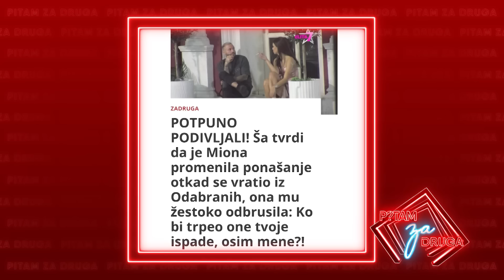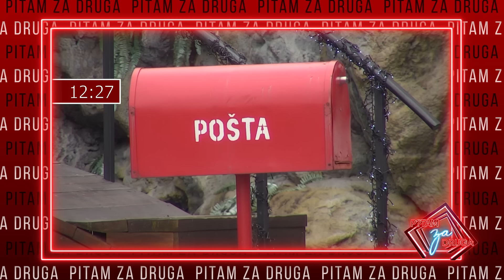Pitam za druga - Gošća: Olga Tomić - 15.05.2024. - RED TV